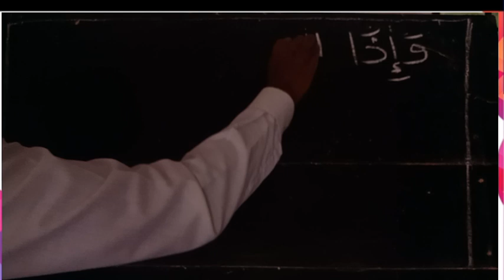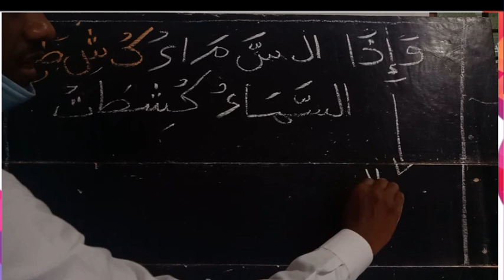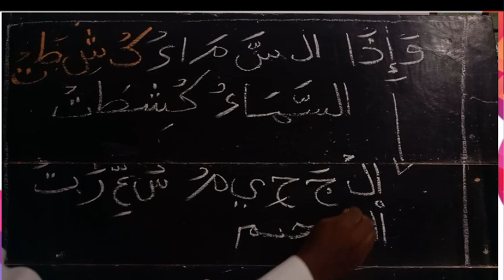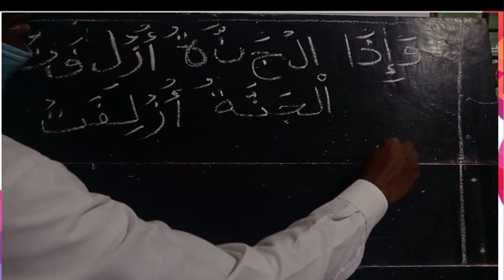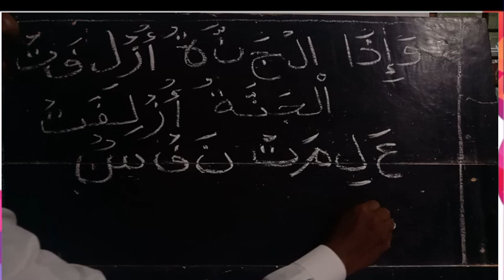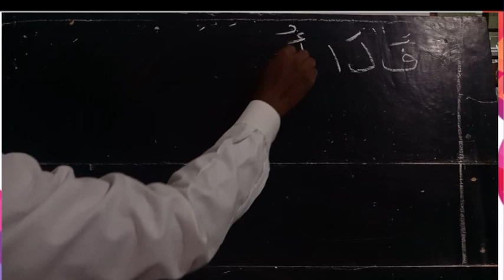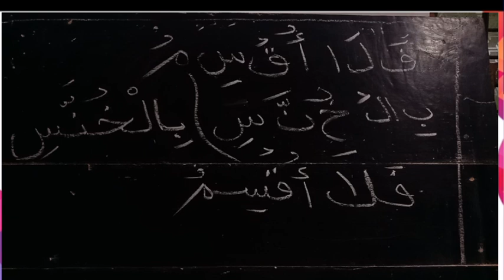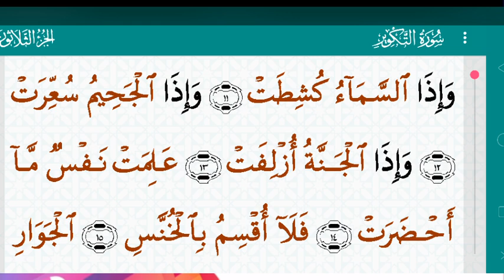ഭാഗം - 29/ഈ രീതിയിൽ ഖുർആൻ പഠിച്ച് നോക്കൂ/സൂറത്തു തക് വീർ11 to15 ആയത്ത്/msvoice/yoosuf anvari kattoor